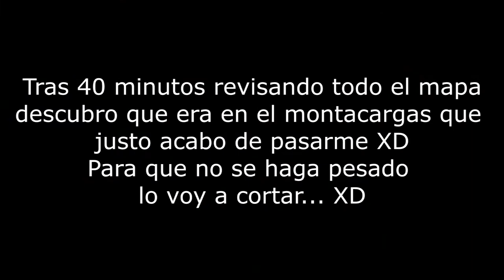💀Cómo Conseguir la Invocación Chocobo y Moguri💀🔥El Sol de la Barriada🔥🕹️FINAL FANTASY 7 REMAKE🕹️EP11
🔥"El Sol de la Barriada" Chocobo y Moguri🔥💀Cómo Conseguir la Invocación Chocobo y Moguri💀🕹️FINAL FANTASY VII REMAKE🕹️🔴Ep.11🔴
Agradecimientos especiales a los miembros del canal: Thyrex310, Mysterious y ROYALE XTREM !!!

Todo el que ha seguido un poco el canal desde sus inicios, o me conoce un poco personalmente, sabe lo mucho que me gusta esta saga y esta entrega en concreto. Espero que disfrutéis conmigo de esta aventura la cual me ha acompañado
durante casi toda mi vida.